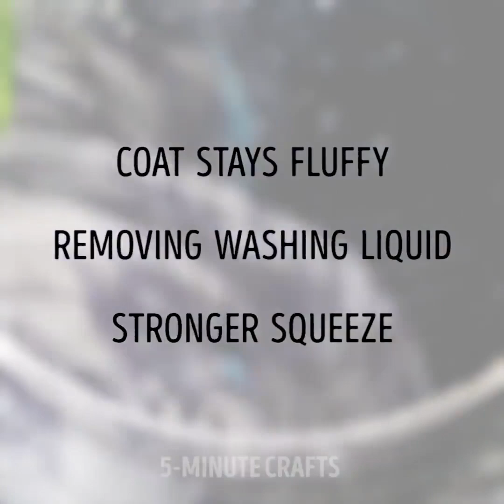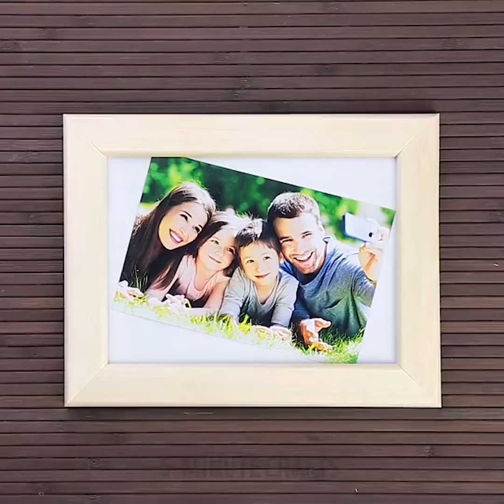31 amazingly cute na hacks sa buhay na may mga kakaibang bagay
Mga hindi mapagkakatiwalaang mga ideya sa muling paggamit.

Ngayon inihanda namin ang isang panghuli koleksyon ng crafts na ginawa mula sa kutsara at tinidor!

Narito ang mga kahanga-hangang ideya na dapat mong subukan:

-kung paano gumawa ng mga kaakit-akit na mga orasan sa kusina mula sa mga plastic fork at mga kutsara

-Ang paggamit ng isang kutsara upang buksan ang isang lata

- Gumawa ng table topper mula sa mga kutsara at tinidor

-Ang isang may-hawak ng kandila? Gumawa ng isa mula sa isang tinidor

Ang semento ay isang perpektong materyal para sa crafting at mayroon kaming mga kahanga-hangang mga ideya sa kung paano gumawa ng nakatutuwa palamuti item mula dito. Narito ang mga ideya ng creative na semento na nais naming ibahagi:

Gumawa ng kongkreto mga kamay na maaaring magamit bilang isang may-ari ng taniman o kahit isang mangkok. Gumawa ng disposable gloves at ilakip ang mga ito sa tuktok ng isang plorera, maingat na ibuhos ang semento sa guwantes. Ilagay ang mga guwantes sa isang mangkok at hayaang matuyo ang semento. Pagkatapos ay alisin ang mga guwantes.

-Lumikha ng isang naka-istilong kongkreto plorera gamit ang isang lumang tuwalya at papel tasa

-Gumawa ng maganda kongkreto na planters o kandila na gumagamit ng silicone na magkaroon ng amag at itlog

Kung mayroon kang mga lumang tennis ball maaari mong gamitin ang mga ito sa kamangha-manghang mga paraan:

-I-aalis ang mga mark ng scuff mula sa sahig na kahoy na may bola ng tennis

-Kung mayroon kang mahabang araw at kailangang magrelaks sa iyong mga paa - maglagay ng tennis ball sa sahig, ilagay ang iyong paa sa ito at i-roll ang bola sa iyong paa

-Pag-isa ng isa o dalawang bola ng tennis sa washing machine kapag hinuhugasan mo ang mga bagay na napupuno na tulad ng mga jacket o unan

-Make isang massager sa pamamagitan ng pagkonekta ng dalawang mga bola ng tennis na may maliit na tubo tape

Gustung-gusto mo ba ang pizza gaya ng ginagawa namin? Kung gayon, mayroon kang maraming mga walang laman na kahon ng pizza na maaari mong muling gamitin.

Alam mo ba na maaari mo itong ibalik sa pizza box football? Alamin ang higit pang mga cool na paraan upang magamit ang mga kahon ng pizza.

Tingnan ang higit pang mga lifehack ng henyo kung paano gamitin ang mga bandang goma, mga kapaki-pakinabang na repair hacks at kung paano gumawa ng isang cool na doorstopper sa labas ng isang walang laman na pintura tube.

TIMESTAMPS:

00:13 Masaya tinidor at kutsara hacks

01:45 DIY table topper

02:11 Concrete planters

03:57 Hindi inaasahang mga paraan upang gumamit ng tennis ball

06:31 Nakatutulong na pag-aayos ng mga hack

08:59 Huwag itapon ang mga walang laman na kahon ng pizza